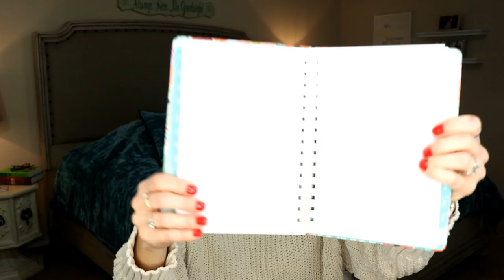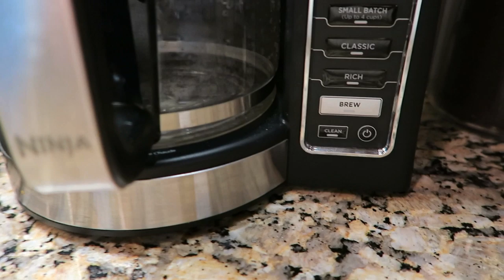BEST AMAZON PURCHASES OF 2019 | MY FAVORITES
Welcome! Today I am sharing my BEST purchases from Amazon in 2019. There is a WIDE variety of things so I hope you enjoy and find something you just may 'need'! ~ XOXO Chelsea

[ EVERYTHING MENTIONED ]

Castile Soap

Dress w/Pockets

Butter Dish

Cutting Board

Wood Utensil Set

White Silicon Set

Utensil Holder

Marble Salt Holder

Cat Water Fountain

Pajamas { Oprah's Favorite }

2020 Day Planner

Nespresso Pods
--mainly darker pods
--variety pack pods

White Microfiber Cloths

Door Mats

---DOWNLOAD the LIKETOKNOW.IT app for outfit details
--It is free to use and ALL outfit details will be sent with links to your app.